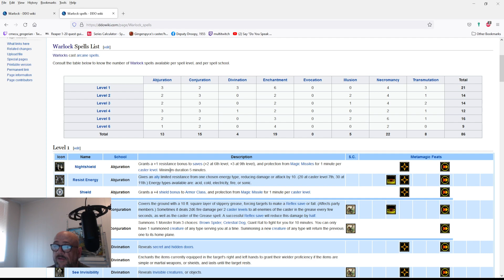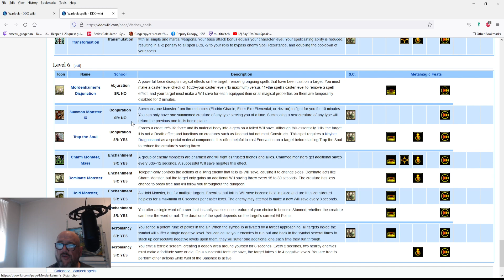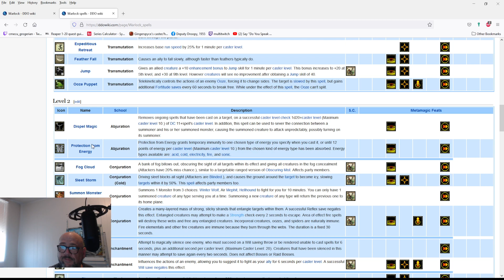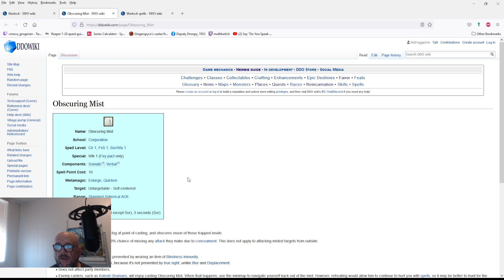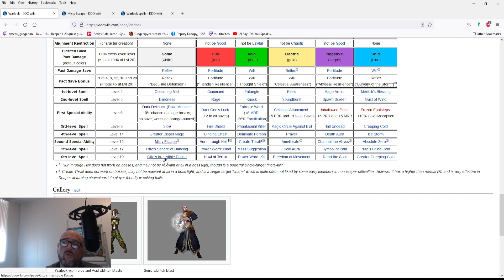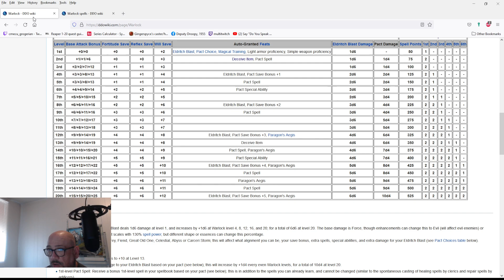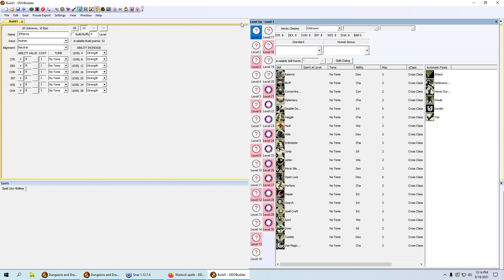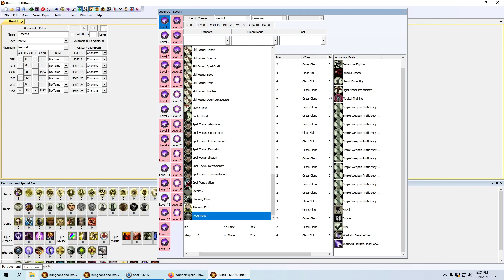Being a Warlock Series Part 1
A series for people who want to play a warlock. Pact comparison, Role of a warlock, what to do as a warlock.